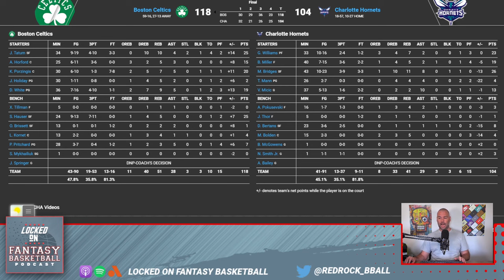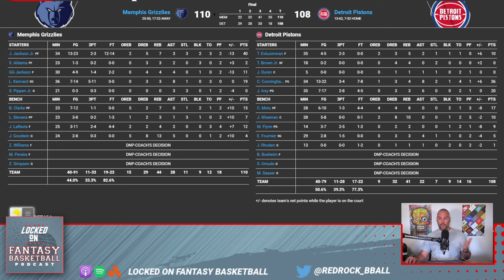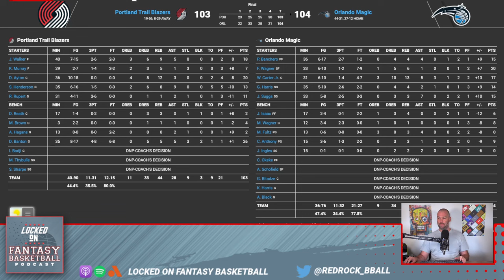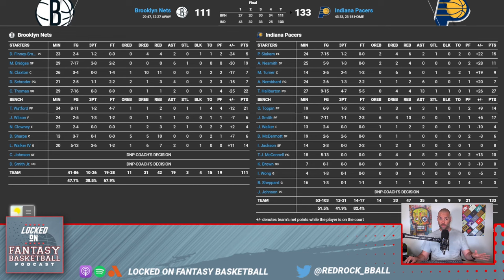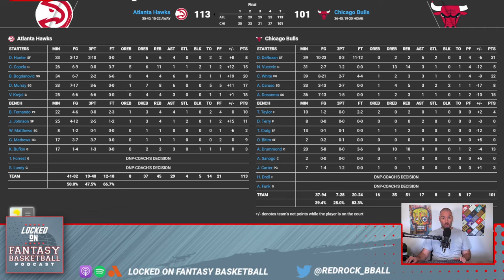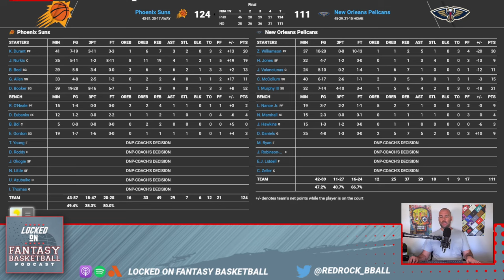NBA Fantasy Basketball: Monday Injury Updates & All Games Recapped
Tackle your fantasy basketball decisions with confidence as Josh Lloyd recaps Monday's NBA matchups. With injuries to Myles Turner and Jalen Duren, find out if their potential replacements are worth your waiver wire attention. Plus, witness how Devin Booker's big night and Jaren Jackson's performance can influence your fantasy team's future. Locked On Fantasy Basketball serves up "Your team, every day."
Keep your fantasy edge sharp by tuning in to us "Your first listen every day" and walk the path of victory with the Every Dayers.

0:00 Intro
2:15 Vassell, Sochan, John Collins, Jordan Clarkson, Joel Embiid, Damian Lillard updates
6:20 Waiver Wire Trends
9:36 Celtics @ Hornets
13:18 Grizzlies @ Pistons
18:00 Trail Blazers @ Magic
20:50 Nets @ Pacers
24:15 Hawks @ Bulls
27:40 Suns @ Pelicans
30:00 Lines Of The Night